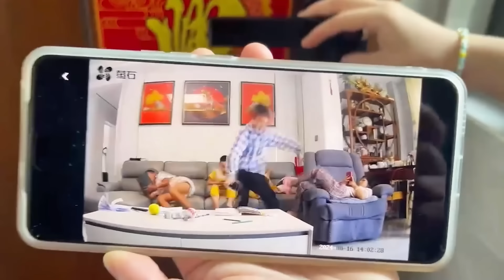90 MOMENTOS INCRÍVEIS GRAVADOS PELAS CÂMERAS DE VIGILÂNCIA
De quedas épicas a acidentes inacreditáveis, ninguém acreditaria que as situações desta compilação são reais se não fossem as câmeras de vigilância!

Com uso de materiais que pertencem ao Newsflare